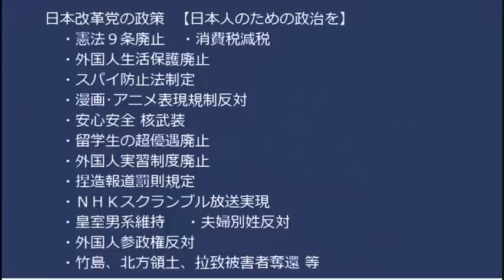読売「4219回も国葬反対のツイートした奴おったわ、あと1000回以上が10人」パヨのネット工作の手口を全公開／TBS女性社員を覚醒剤使用で逮捕、この人は多分氷山の一角 20230124